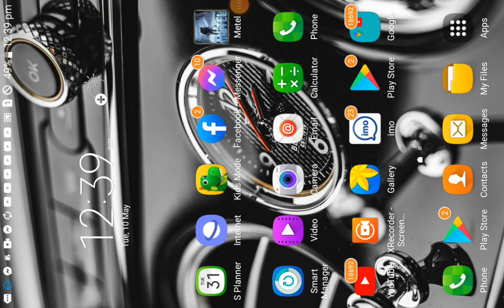the new game horre thanks for watching